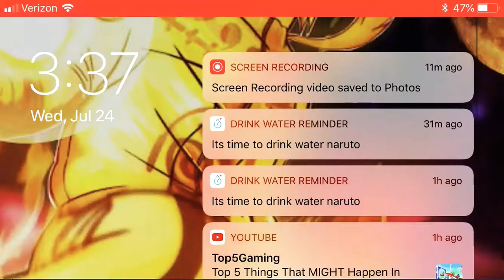Wanna see my trails?